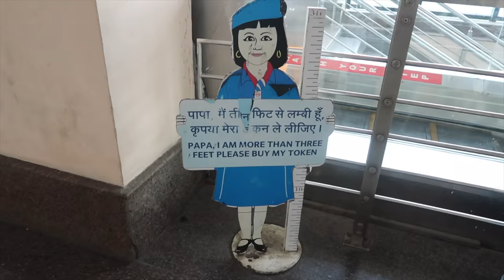RIDING IN A RICKSHAW | INDIA PT. 3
Pajamas: United
Hat: Polo Ralph Lauren
Shirt: Dillard’s
Sunglasses: Forever 21
Lashes: 16mm Scala Beauty Accessories by @chleone1303
Nail Color: Color Change Gel Acrylic
The Pretty Passenger or Ashley Banks

Use this link for a $40 Travel Credit toward your Airbnb Stay

♡FAQ’S♡
Name - Ashley
Nickname - Ashley Banks
Hometown - Texas Made & Louisiana Raised
Birthday - November 14 ♏️
Base - ♥️ Dallas Texas ♥️
Previous Bases - Minneapolis & Atlanta
Washington D.C
Pets - 2 Golden’s (Benjamin & Duke) 1 German Shepherd (Daisy) 1 Bernice Mountain Dog - Sebastian (Beau)
College Major - Business Administration
Previous Jobs - Hospital Lab Tech, Mainline Airline, State Farm, Library, Abercrombie & Fitch, Red Door Interior (Christmas Section)
Current Job - Mainline Airline ✨🛫

“Nipsey” if you make it down this far I appreciate you for actually reading the bio :D

[☕️🐸 ALL VIEWS ARE MINE & MINE ALONE & DO NOT REFLECT THE VIEWS OR OPINIONS OF MY LOVELY EMPLOYER🤗✈️]

♡ASHLEY BANKS♡